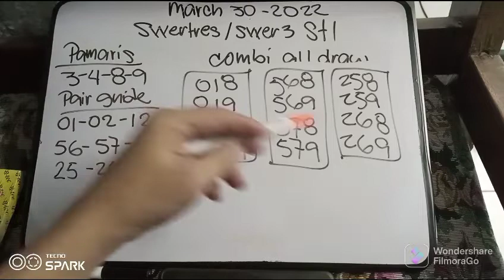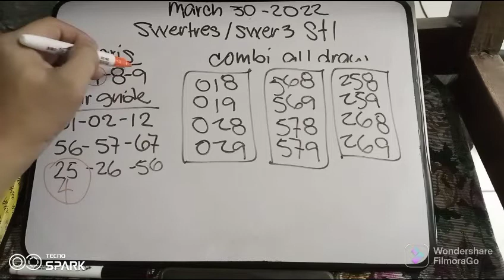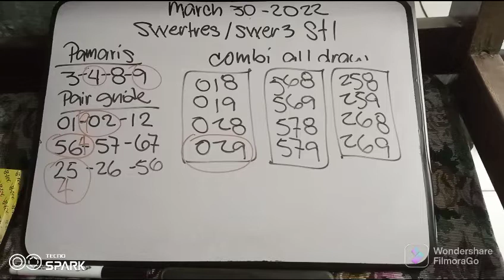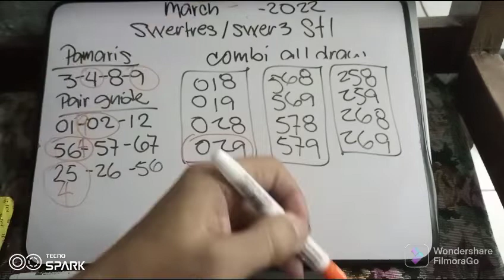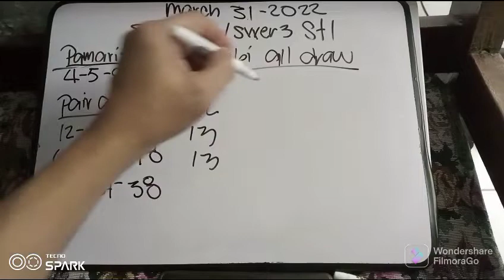SWERTRES HEARING TODAY MARCH 31-2022